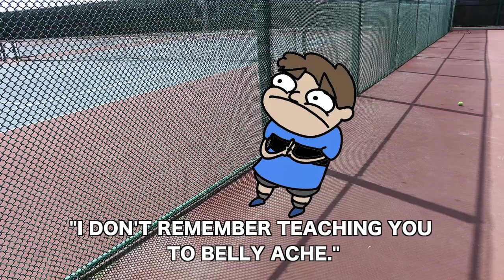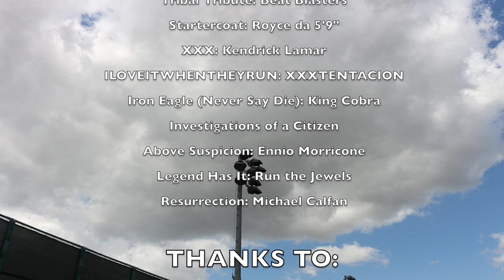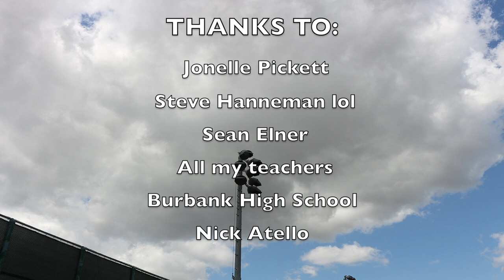Varsity Legends - Full Episode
Two lifelong friends have always dreamed of being on the Burbank High School varsity tennis team, but their path to greatness takes unexpected turns when they meet their opponents.  An original animation created by Jacob Sugars, Burbank High School Animation, 2017.  Full episode of short featured in the 2017 BASh! at Nickelodeon Studios.